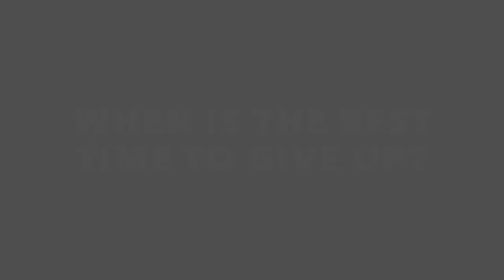WHEN SHOULD YOU QUIT A MUSIC CAREER | Streaky.com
OTHER EPIC VIDEOS FROM ME...

Streaky answers a question from a comment and gives his expereince of when the right time to quit your music career.

▶ LEARN MASTERING WITH STREAKY - “I Will Tech You To Master” Mastering Course

▶ STREAKY’S MASTERING BOOK - “Mastering - The Basics”

Streaky Ltd, Pinewood Studios, Iver Heath, SL0 0NH